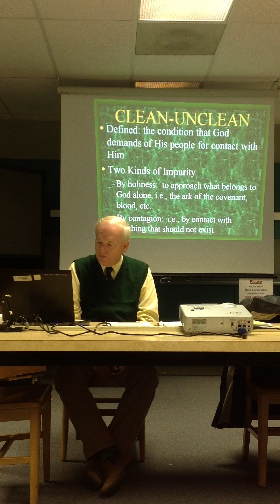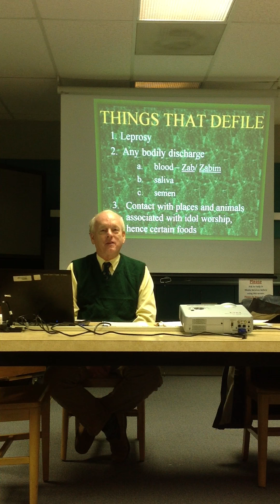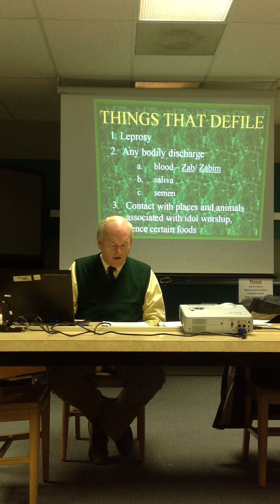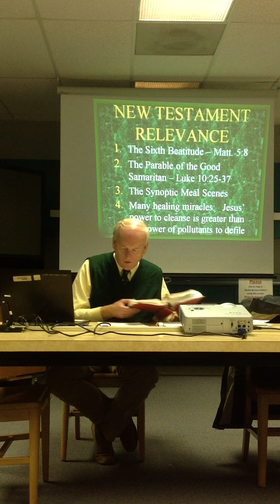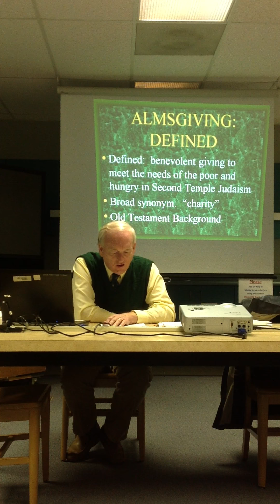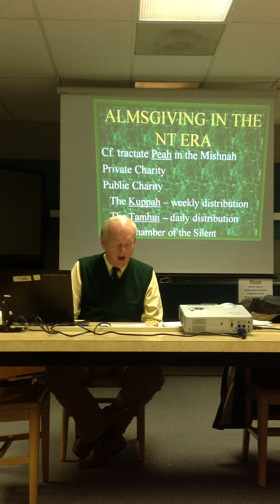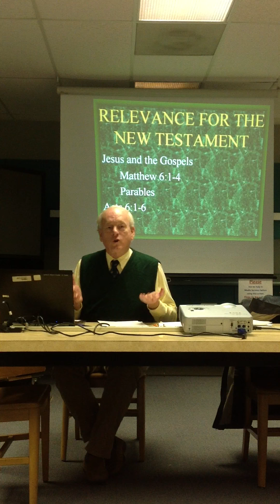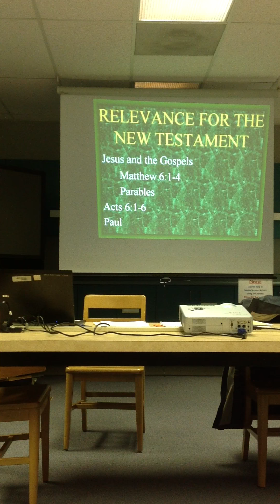BIB-3023 2012-12-06 Lecture